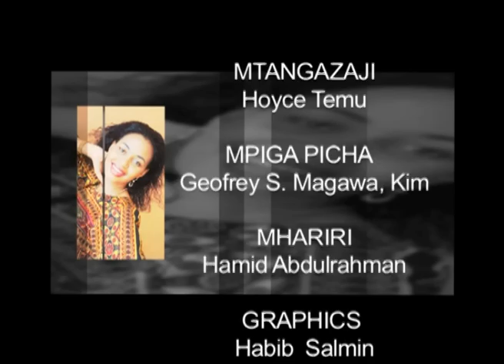030313 = MIMI NA TANZANIA MSAADA KWA ZAKARIA - ARUSHA